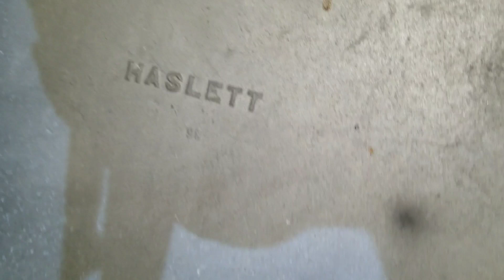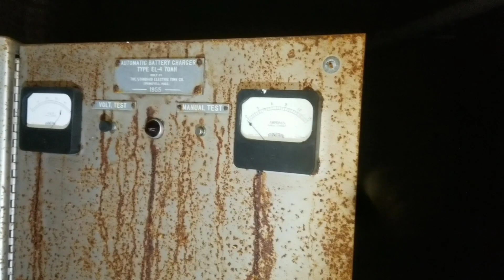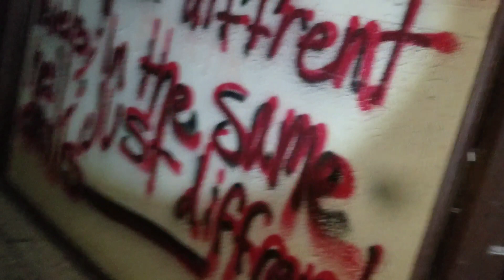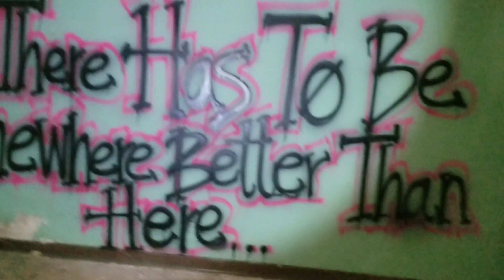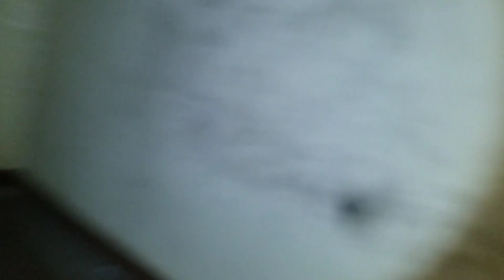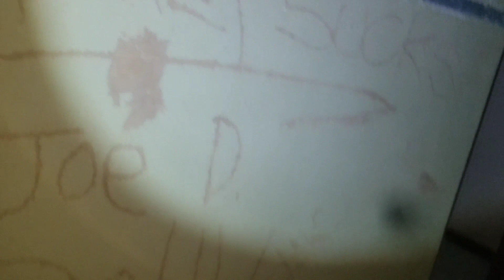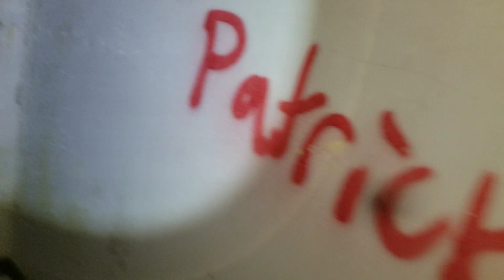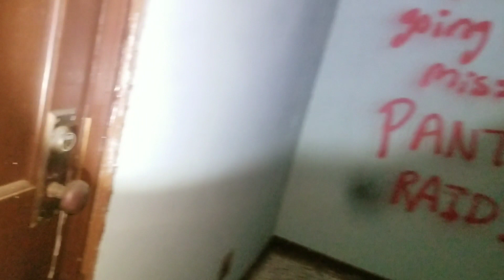Return to Norwich State Hospital part 3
This us the 3rd building and part of the return to Norwich State Hospital. Me and Hobie Katt explore some of the lesser explored buildings in the Sanitarium. Hope you enjoy.